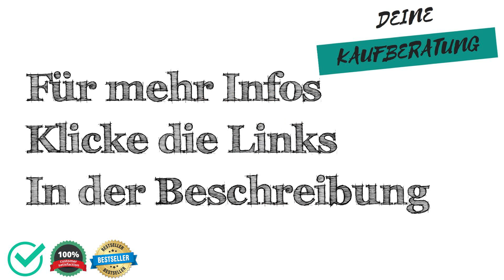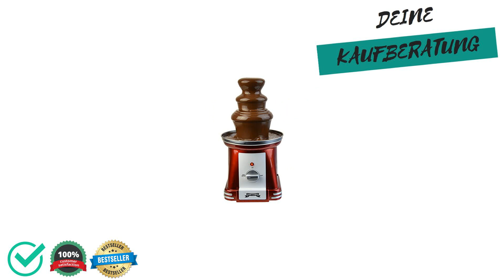🔱 Fondue-Geraet Test, Vergleich & Ratgeber ✅ Welche Modelle sind die Besten⁉️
Wir moechten dir mit unserem Fondue-Geraet Test, Vergleich & Ratgeber helfen das passenden Produkt in der Kategorie Fondue-Geraet zu finden.

Wie viel kostet ein Produkt aus der Kategorie Fondue-Geraet?

Welches Produkt der Kategorie Fondue-Geraet ist das Beste?

Welche Alternativen gibt es zu Produkten aus der Kategorie Fondue-Geraet?

Sowie Tipps & Tricks rund um das Thema Fondue-Geraet.

 Darüber hinaus zeigen wir dir die Vor- und Nachteile von verschiedenen Produkten aus der Kategorie "Fondue-Geraet" auf,

 - Preisgünstig
 - Preis-Leistung
 - Eigenschaften
 - Qualitatität

 - Schlechte Verarbeitung
 - Billiges Design
 - Sehr teuer